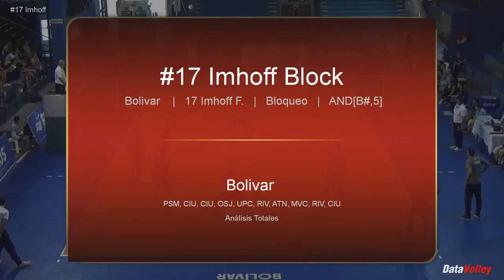Facundo Imhoff / Middleblocker